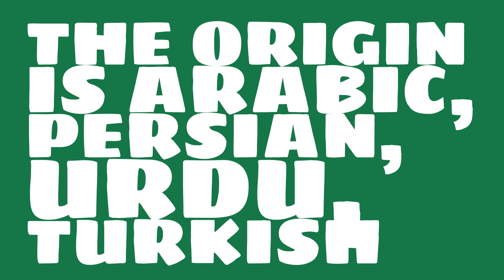Is the name Danyal masculine or feminine?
What is the origin of the name Danyal? What does Danyal mean?